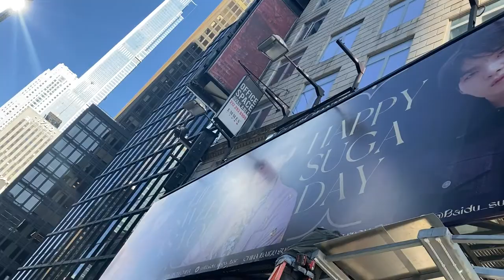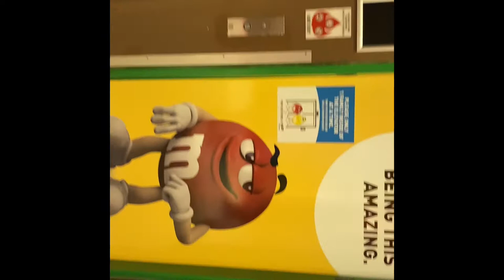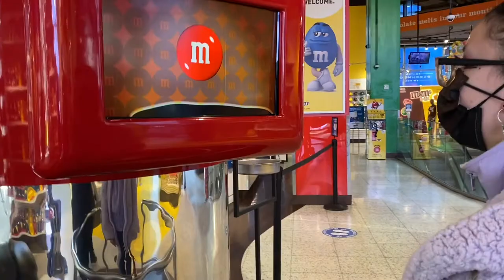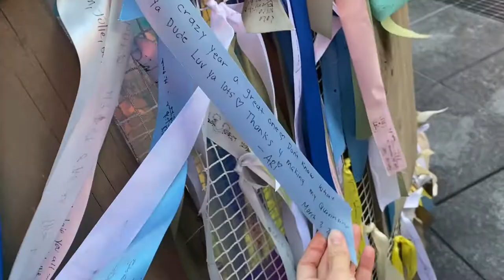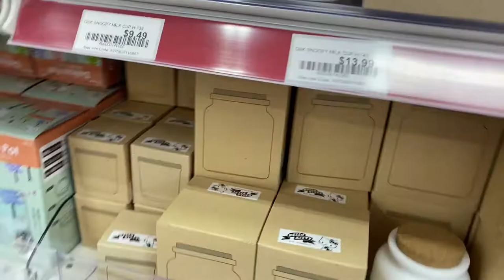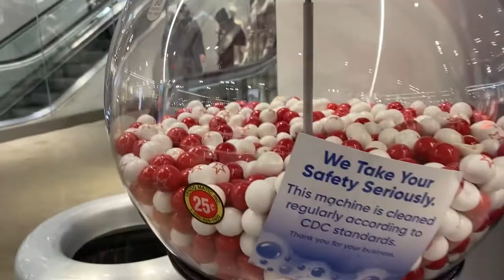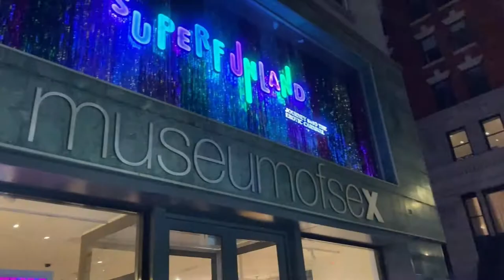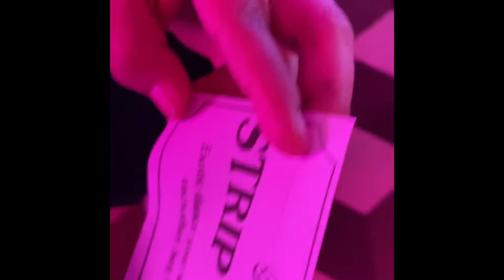EXPLORING NYC TIMES SQUARE W/ A SERVICE DOG ( MOSEX MUSEUM NYC )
Hey guys !
I know it’s been a while since I filmed a vlog but things have been pretty hectic because of covid. In today’s vlog me ,  my friend Leyda and Oreo my service dog went to Manhattan to visit the MOsex museum. We also explored many stores in Manhattan.